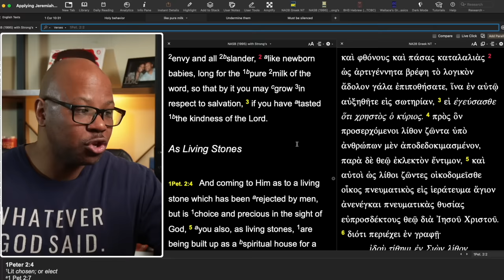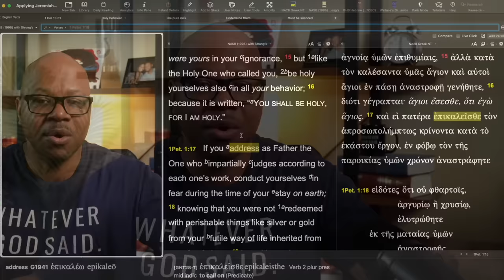How Mike Todd Acts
Mike Todd jumps on a Trampoline in church!